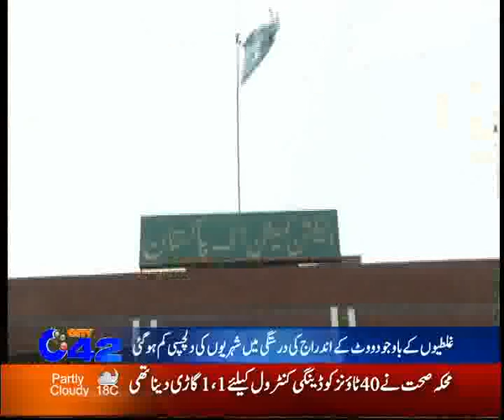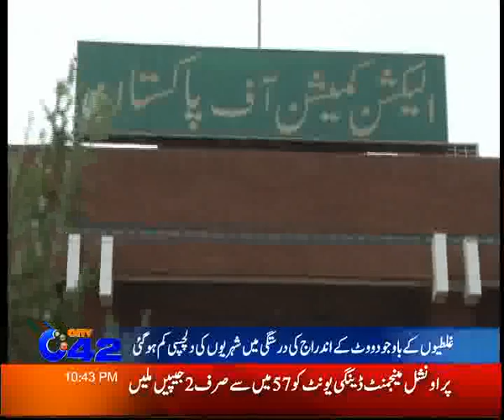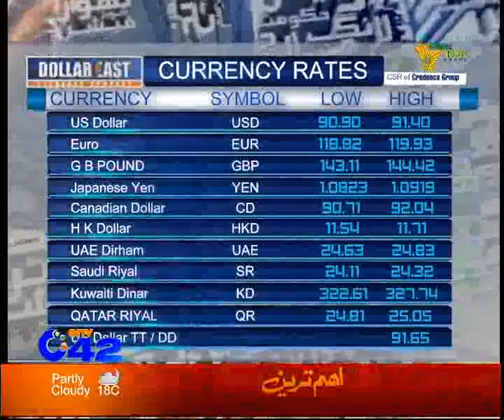City42 News Bulletin 10PM 20 03 2012 Part 03